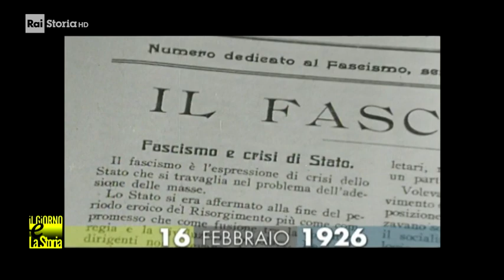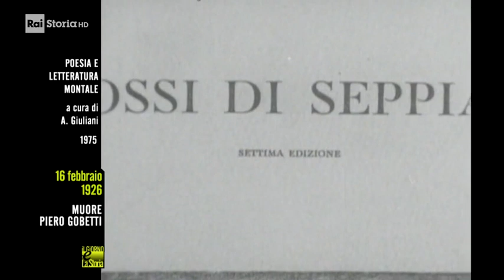16 Febbraio 1926 - Muore Piero Gobetti (1901-1926)